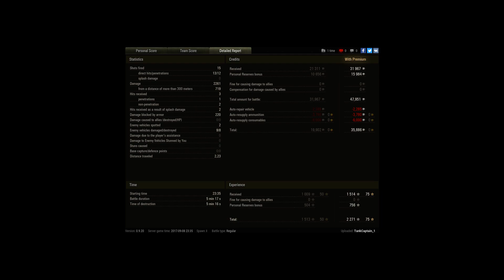SU-100M1 Radley Walters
Player: TankCaptain_1 [ROTS]